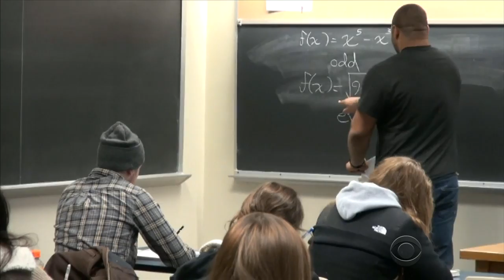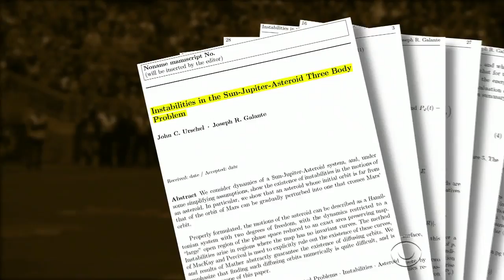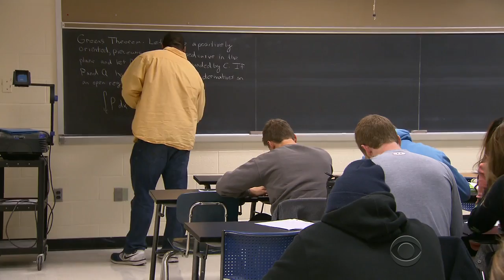NFL prospect eyes Ph.D. in mathematics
Penn State's John Urschel graduated with a degree in mathematics and a perfect 4.0 GPA in just three years -- no small feat for any college student. He's also a 300-pound offensive guard for the school's football team with a chance to play in the NFL -- if he doesn't decide to get a Ph.D. first. Jim Axelrod reports.